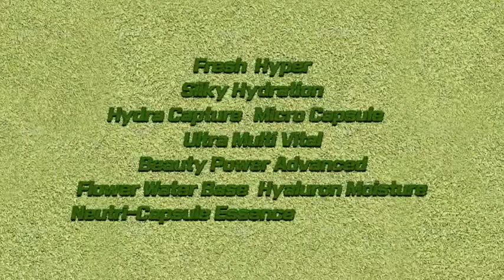Atomy Hydra Brightening Skincare Set Trailer (ENG)